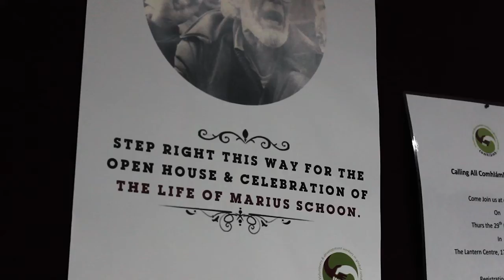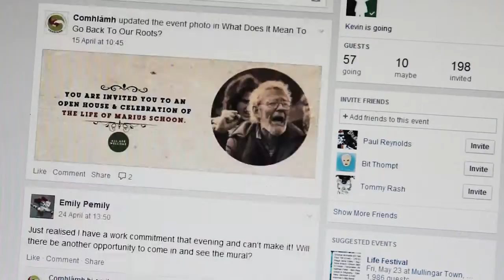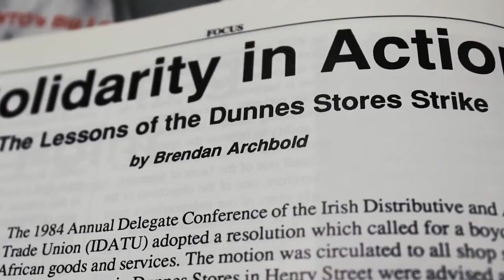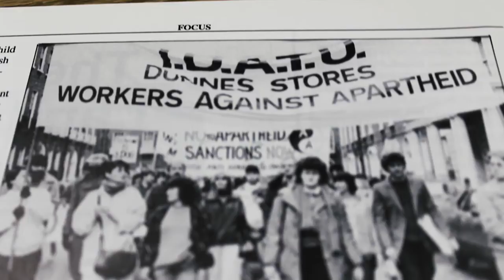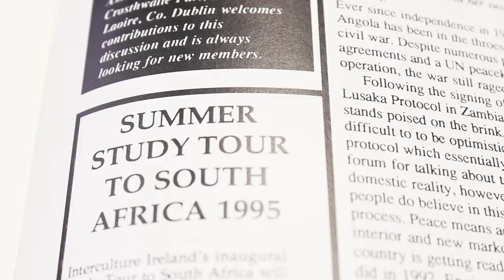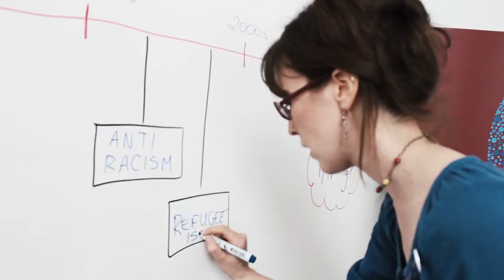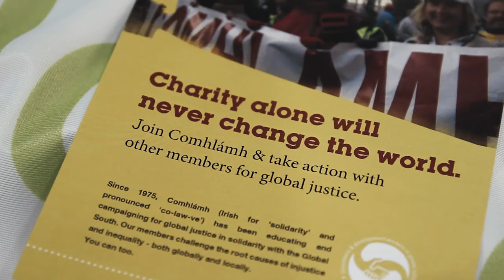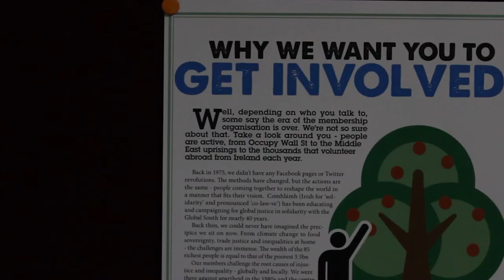Marius Schoon Mural Launch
On May 1st, Comhlámh launched its new home at 12 Parliament Street. We unveiled a mural by street artist Katrina Rupert. The mural celebrates the life of Marius Schoon, a leading South African Anti-apartheid activist.

Marius Schoon was the co-ordinator of Comhlámh between 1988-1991. This was a turbulent time for Comhlámh, yet he continued his anti-Apartheid work and inspired much of the human rights and refugee solidarity that defined later periods in the organisation's history.

When Marius died on the 7 February of 1999, Nelson Mandela said he was "an enduring example of the fight for non-racialism and democracy. He destroyed the myth that all Afrikaners were racists and oppressors. He therefore will be greatly missed."